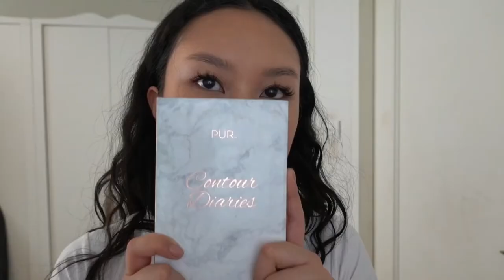Confidence Booster | graceactually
Products:
Dior Capture Youth Glow Booster Age-Delay Illuminating serum

Becca Cosmetics Skin Love Weightless Blur Foundation in ‘Driftwood’

First Aid Beauty Hello Fab Coconut Skin Smoothie Priming Moisturizer

YSL Touche Éclat All-Over Brightening pen in ‘3.5 Luminous Almond’

Tarth Clay Stick foundation in ‘Tan Sand’

NARS Liquid blush in ‘Dolce Vita’

Tarth Gleam Team highlighter in ‘Champagne’

Revlon Touch & Glow Extra Moisturizing face power in ‘Cream Beige 55’

Cargo Cosmetics Blush & Bronze Duo in ‘

Benefit Cosmetics Gimme Brow+ Volumizing Eyebrow gel in ‘3.5 Warm auburn brown’

Becca Cosmetics Shimmering Skin Perfector™️ Pressed Highlighter in ‘Champagne Pop’

IT Cosmetics Superhero™️ Liner

3CE Peony Water

I also learn so much on this space and I hope to also learn from you guys so please leave comments on what you guys think and let me know if there's anything I should improve on.

All of my contents are original unless stated otherwise and any copyrighted materials will be credited.